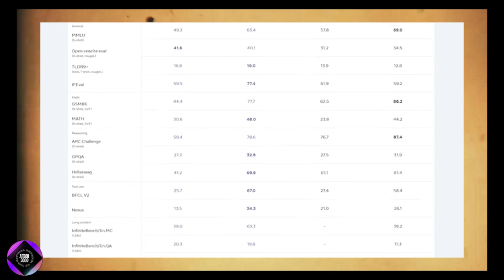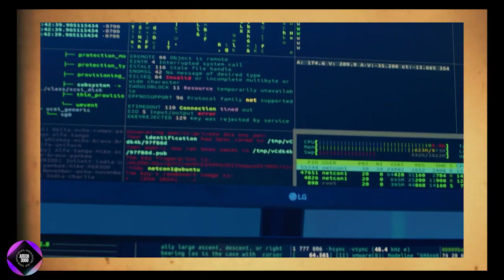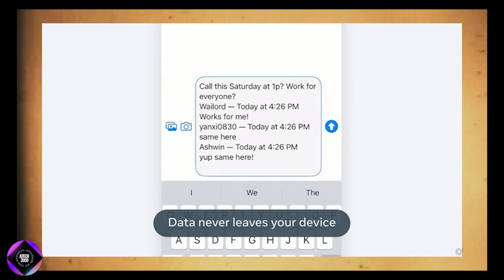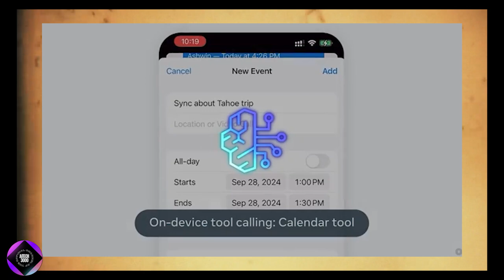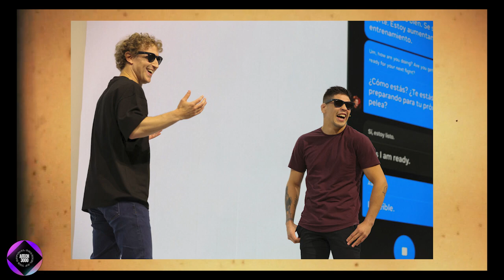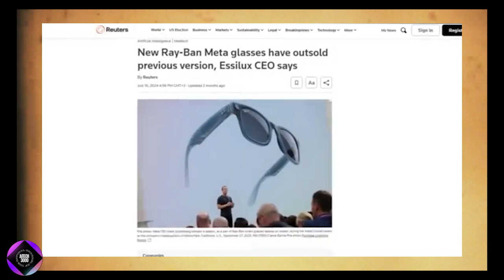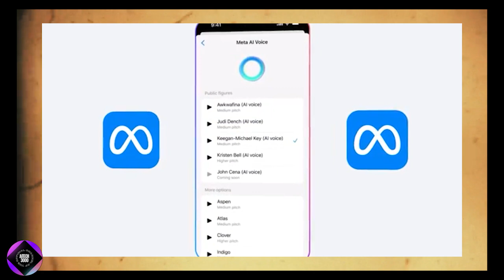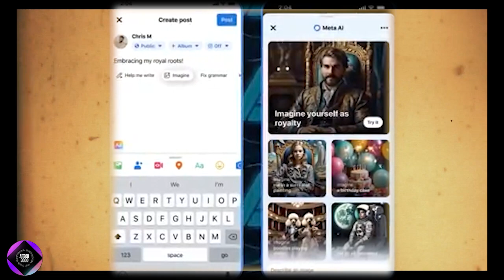HOW Llama 3.2 is Beating OpenAI at Their Own Game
Llama 3.2 is Beating OpenAI at Their Own Game

Llama 3.2 is making waves in the world of artificial intelligence, and it’s challenging the giants like OpenAI! In this video, we explore how Llama 3.2 is outperforming expectations and setting new standards in the AI landscape. Discover the unique features, innovations, and capabilities that make Llama 3.2 a formidable competitor, and learn how it’s redefining what we thought was possible in AI development.

We’ll also discuss the implications of this advancement for developers, businesses, and the future of AI technology. Whether you’re a tech enthusiast or just curious about the latest AI trends, this video will give you an in-depth look at the rise of Llama 3.2!